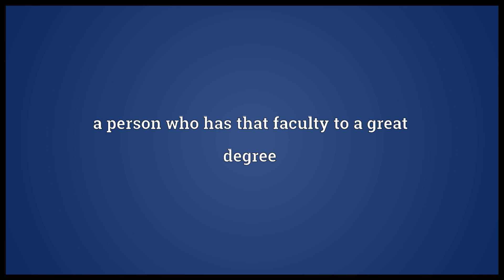Intellect Meaning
Video shows what intellect means. the faculty of thinking, judging, abstract reasoning, and conceptual understanding; the cognitive faculty (uncountable). the capacity of that faculty (in a particular person) (uncountable). a person who has that faculty to a great degree. intellect synonyms: Wikisaurus:intelligence.  intellect pronunciation. How to pronounce, definition by Wiktionary dictionary. intellect meaning. Powered by MaryTTS